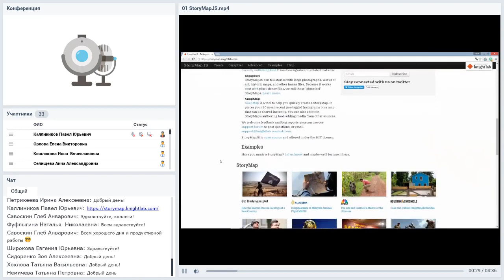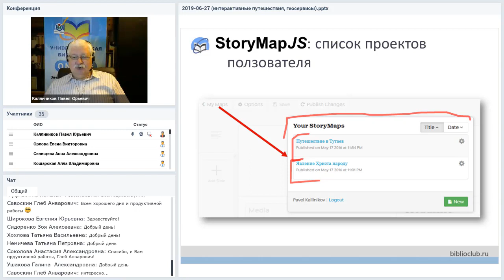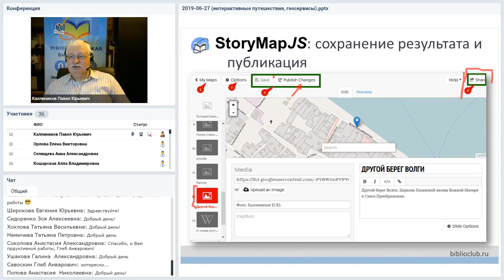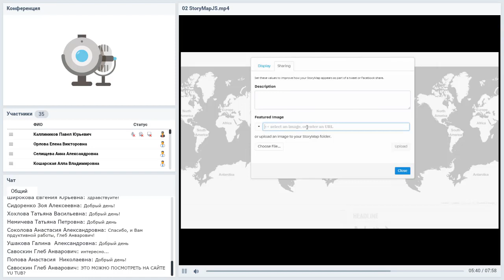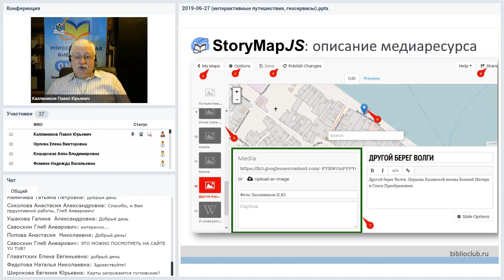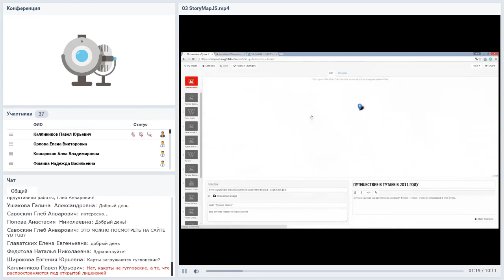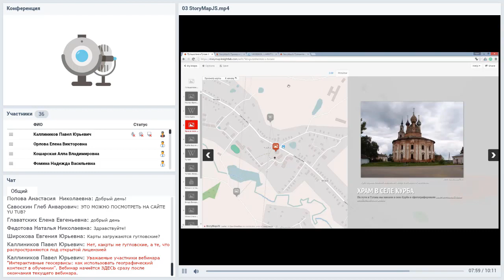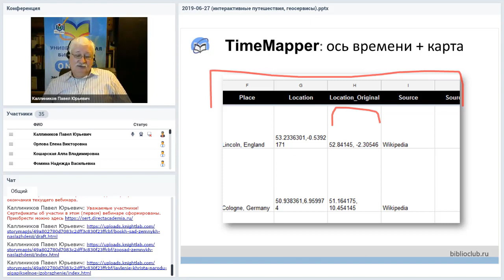Интерактивные путешествия. Эффектность и эффективность в одном решении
Вебинар
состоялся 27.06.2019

Географический и геометрический контексты в онлайн-обучении позволяют показать связи, скрытые в обычном тексте за тоннами «воды». Сервис StoryMap (и похожие) позволяет в одном интерактивном элементе показать содержимое многих страниц текста, сделать материалы понятнее, а обучение более цельным. Кроме того, использование сервиса в режиме гигапиксельной картинки делает ваш учебный контент эффектным и эстетически привлекательным. О том как использовать сервис пойдёт речь на этом вебинаре.